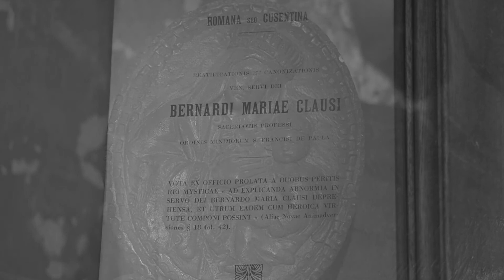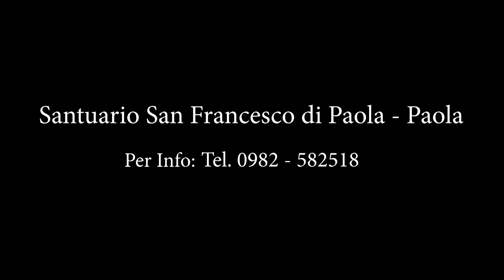Apertura Straordinaria della Cella del Venerabile Padre Bernardo M. Clausi